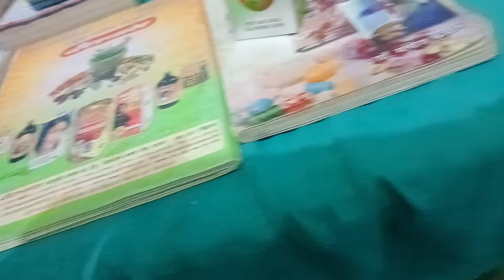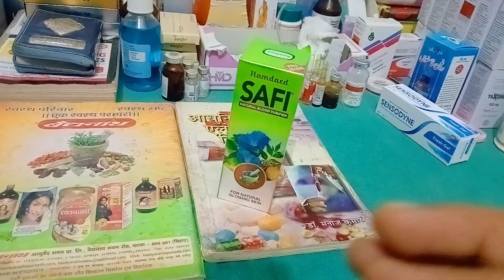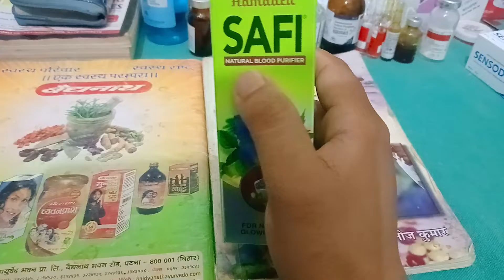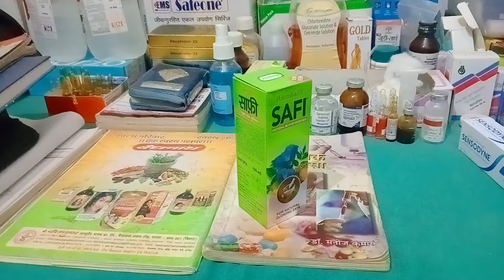Safi syrup full review in Hindi language, uses, side-effects, doses.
assalamualikum warahmatullahi barkatahu mare peyare doston...

i hope app log thik honge..

ok doston fir milte h agle vedio

allah Hafiz 🥰